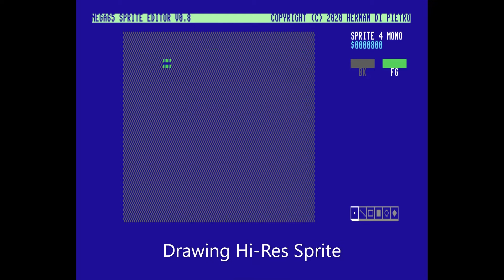MEGA65 Sprite Editor v0.8 WIP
A work in progress video showing MEGA65 Sprite Editor features: hi-res, multicolor and 16-color sprite, pixel, lines and box drawing tools, test mode w/frame by frame  animation preview.